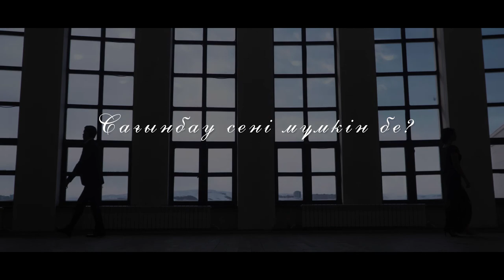Оралхан Көшеров Сағынбау сені мүмкінбе?-Мирас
Сіздерге
- Үйлену той
- Қыз ұзату
- Love Story
- Семейные фотосессии
- Моментальное фото
- Рекламные ролики
- фото видео съемка любых торжеств: юбилеи, детских, корпоративных мероприятий
- Музыкальные клипы и многое другое...